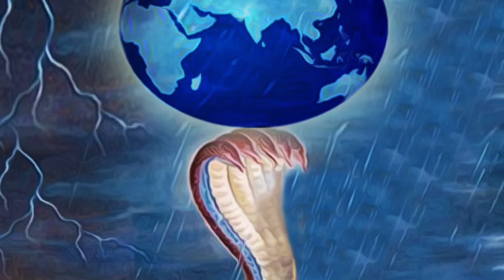STORY OF GARUDA PART4 | TELUGU MAHABHARATAM EPISODE 09 | UNTOLD HISTORY TELUGU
STORY OF GARUDA | TELUGU MAHABHARATAM EPISIDE 09 | MAHABHARATAM TELUGU | UNTOLD HISTORY TELUGU

ABOUT:-
           The Mahabharatha is one of the two major sanskrit epics off ancient India the other being Ramayana,
            The Mahabharatha is an epic narrative of the Kurukshetra war,and the fate of Kauravas and Pandavas.
           Vyasa wrote Mahabharata.
           The Mahabharatha is the longest known epic poem and discribed as "the longest poem ever written" its longest version consists of over 1,00,000 slokas,or over 2,00,000 individual verse lines.About 1.8 million words in total.
            The mah

 abharata is roughly ten times the length of the Lliad and Odyssey combined..